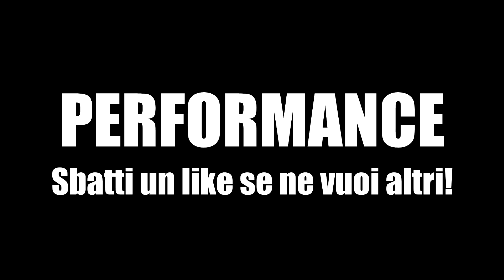TUTORIAL MAGIA AUTOMATICA MICIDIALE! Come vincere a Poker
Ciao raga,lasciate un bel mi piace se volete altre magie di questo tipo!